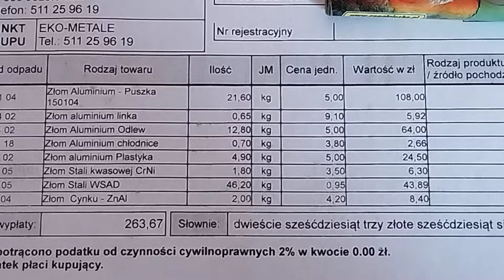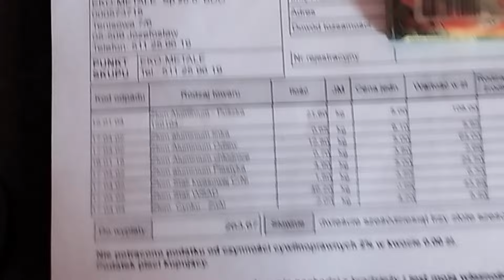ceny złomu Piaseczno z dziś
a może chcesz mi postawić wirtualną kawe  doceniając moją pracę i pomóc w rozwoju kanału
Złom & recykling